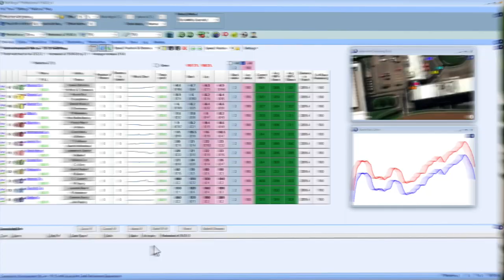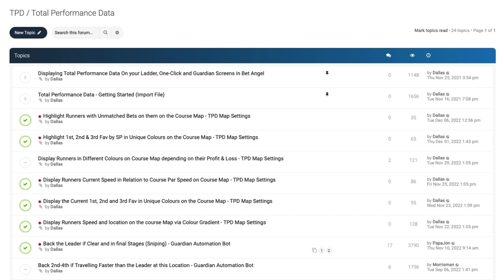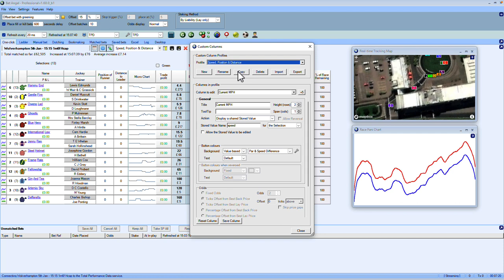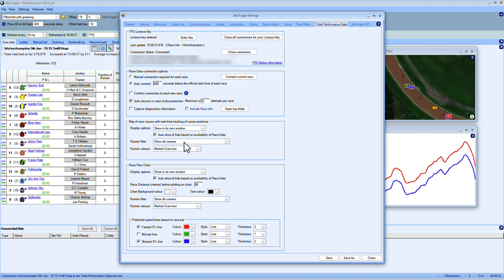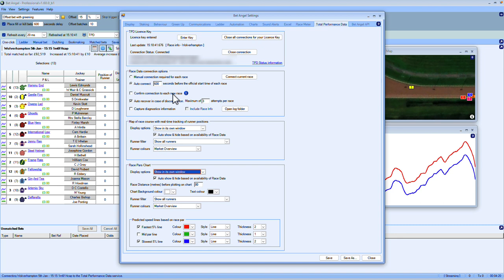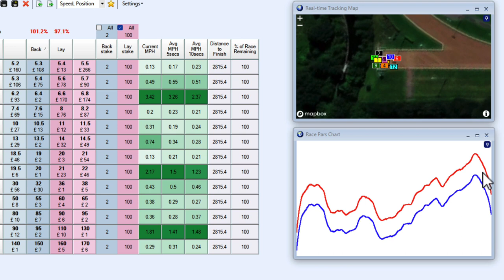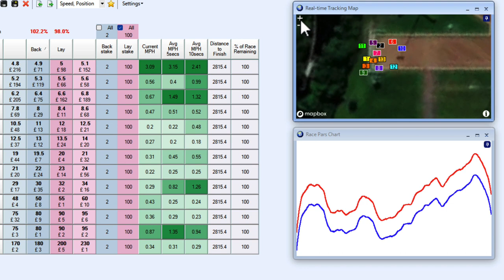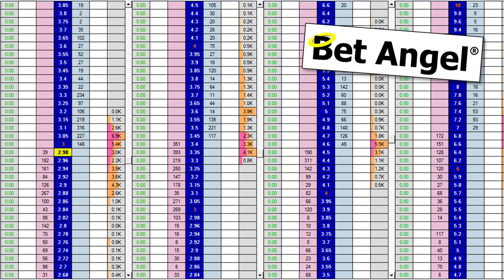Betfair trading | Setting up Bet Angel to display live horse racing data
With version 1.60 or above of Bet Angel, you can receive live racecourse data via Total Performance Data. This is especially useful if you can do any inplay horse racing trading on Betfair.

This video is a quick introduction to some options to display and act on this data.

You can display this data on any trading interfaces on Bet Angel, including the in-play trader interface, ladder and one-click screen.

All these features should help you improve your Betfair trading when trading inplay on horse racing.

You can download additional plug-ins and automation from the dedicated form section: -

Additional, more in-depth videos on TPD are available: -